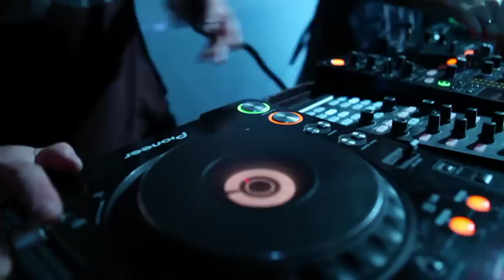On Stage With Flow & Zeo